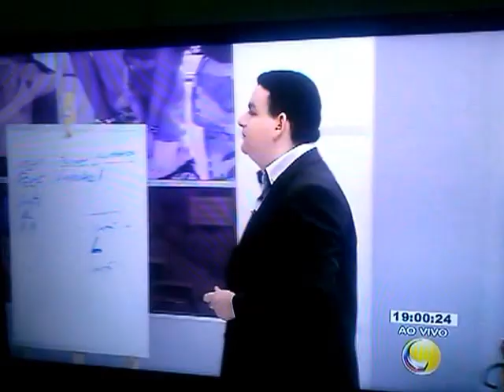Prefeita Isaurininha é denunciada no Cidade Alerta PB